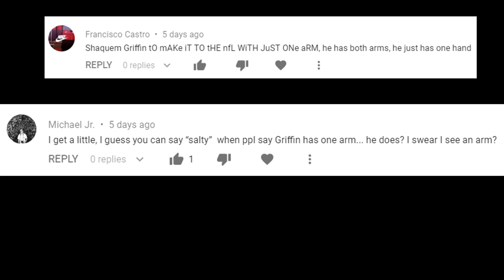THE BAD IDEA DRAFT! MAKING THE DUMBEST DECISIONS POSSIBLE! Madden 19 Draft Champions